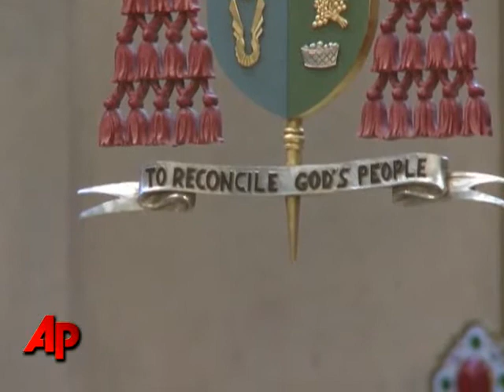Gomez to Become Next Leader of LA Archdiocese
Archbishop Jose Gomez was named Tuesday to succeed the archbishop of Los Angeles, the Holy See's most significant acknowledgment to date of the growing importance of Latinos in the American church. (April 6)